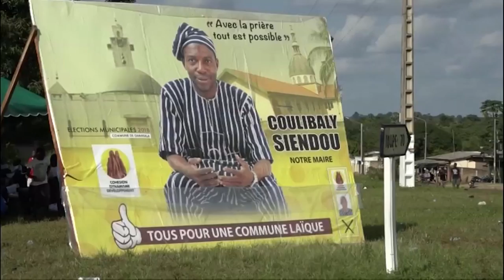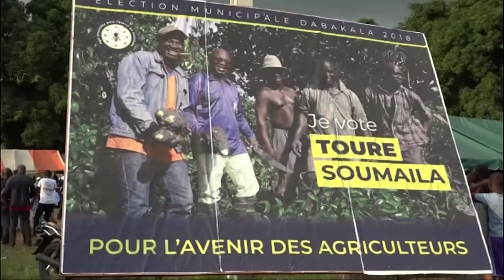Coulibaly Siendou, Issiaka Coulibaly, Ouattara Souleymane et Touré Soumaila en lice à Dabakala